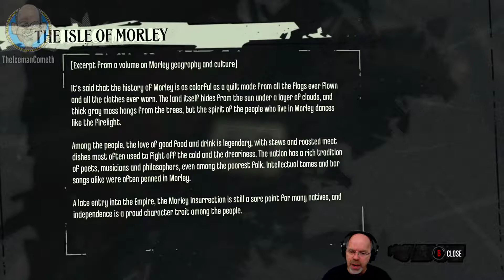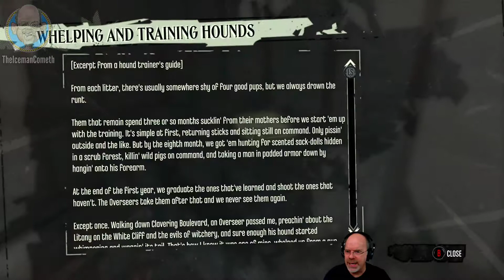Dishonored | Part 5: The Royal Physician finish | XB1X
6:21 Mission continues
33:07 Disabling the Drawbridge Spotlights
1:10:35 Midrow Substation
1:44:09 North End
2:18:36 Sokolov's House
2:56:23 Sokolov capture
3:04:30 Mission results
3:26:50 Sokolov Interrogation